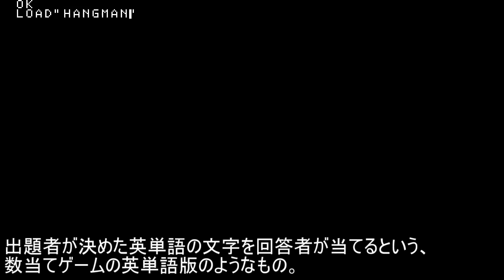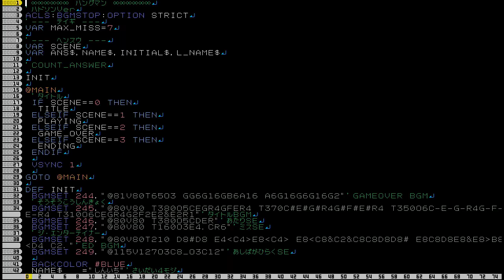[プチコン3号]ハドソンのハングマンを作ってみた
1981年のPCゲームを3DS用BASICで再現